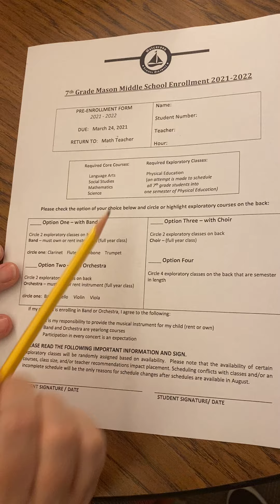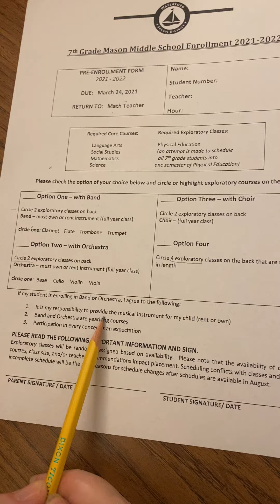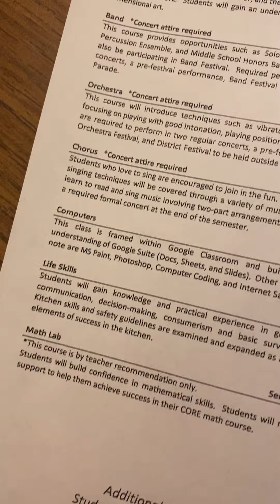7th Grade Enrollment Card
Explanation of the 7th grade enrollment card